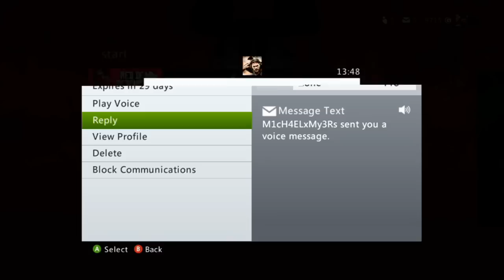VIKING XCIV vs M1cH4ELxMy3Rs 1v1 first to 10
I killed his friend!
By Roxio Game Capture HD PRO